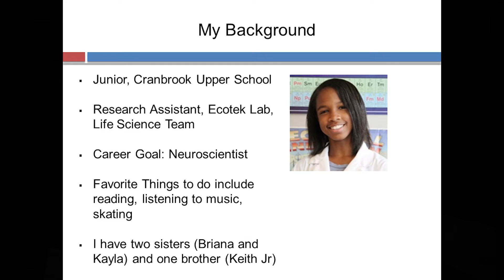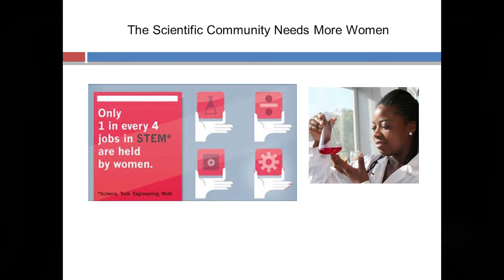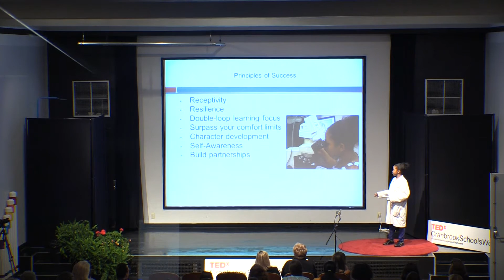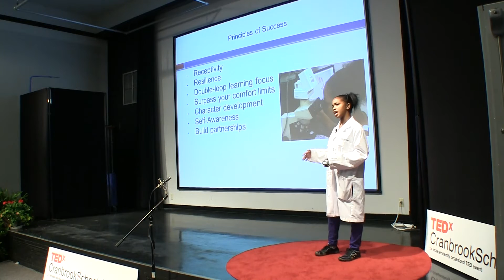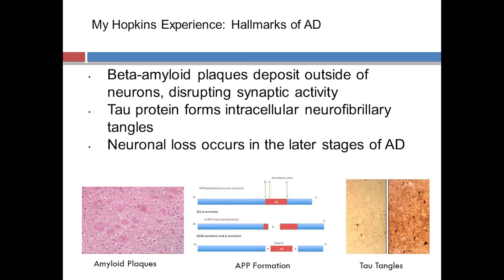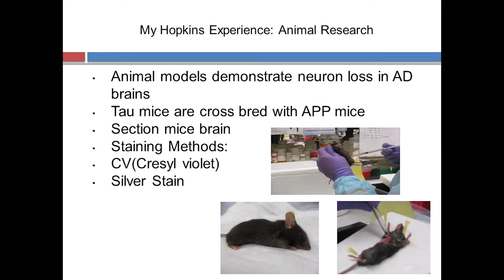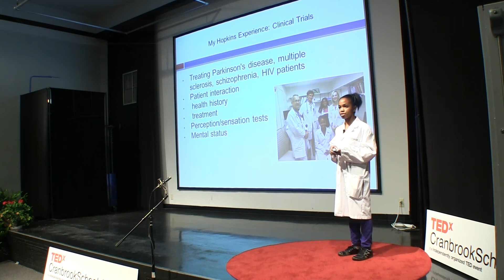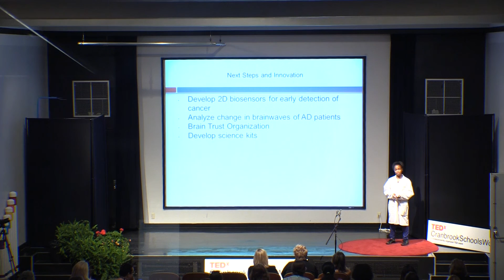Exploring Alzheimer’s Disease | Amber Young | TEDxCranbrookSchoolsWomen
How do we begin to solve the complex layers of Alzheimer’s disease. Amber Young shares her recent research involving the use of mice models to analyze molecular mechanisms of Alzheimer’s disease.

Amber Young, a Cranbrook Kingswood high school junior, shares her story of exploring the depth of the field of medicine including areas in STEM such as stem cell research, tissue engineering, neurological research and drug discovery. Amber’s recent research project involves the use of mice models to analyze molecular mechanisms of Alzheimer’s disease. She aspires to become a neurologist as she continues her endeavors in scientific research. She also has a background in world affairs as she me with UN ambassadors from member countries including Comoros, Peru, Bolivia and Argentina to debate global health issues such as access to health care and medication. She is dynamic, ambitious and making a change in the world.